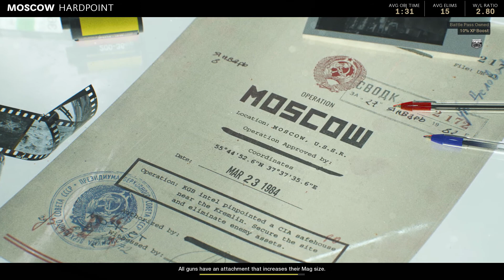Call of Duty Black Ops Cold War Multiplayer Season 5 Gameplay 30.08.21